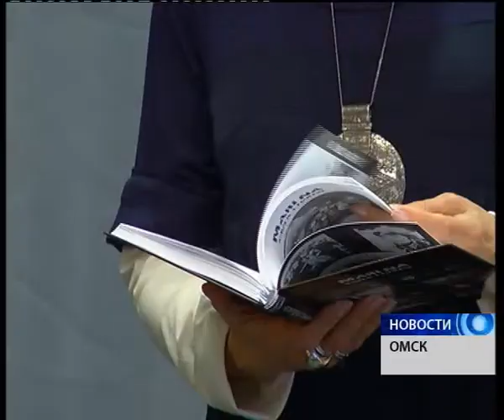Поэт в Сибири - больше, чем поэт​!